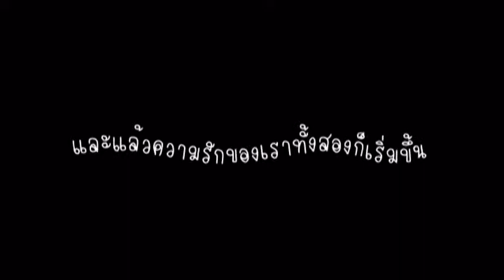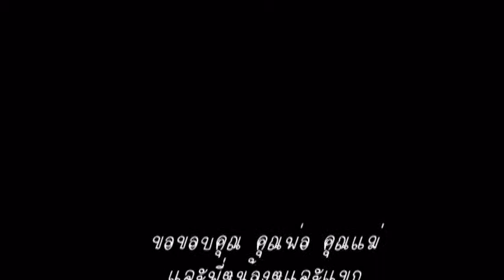พรีเซ้น น้ำ+แอ็ด 2